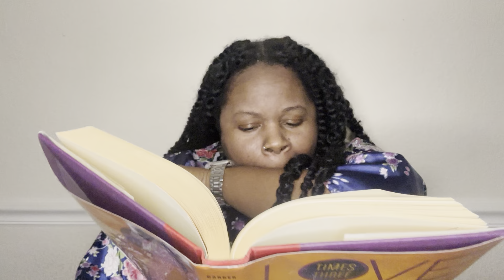Love Times Three Chapter 4